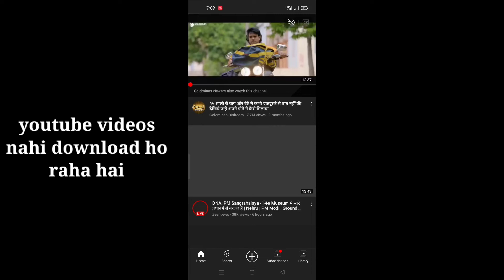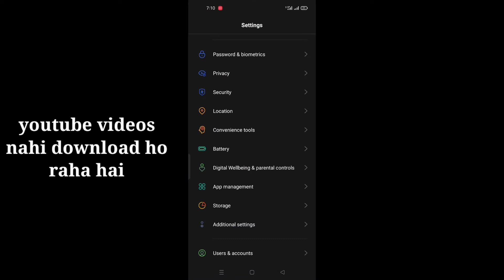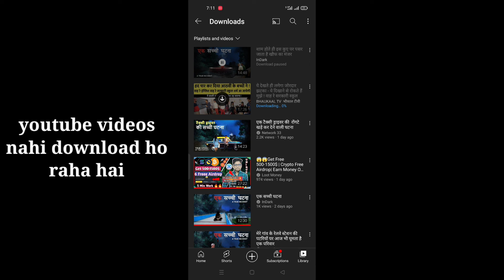youtube video nahi download ho raha hai || technical smart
1)-youtube video nahi download ho raha hai
2)-youtube video download problem solve
3)-youtube video save in gallery
4)-youtube video nahi download ho raha h
5)-youtube video kaise download karen
6)-youtube video downloader app
7)-youtube verify kaise karen
8)-youtube vanced
youtube video

9)-youtube video nahi download ho raha hai
10)-youtube video nahi download ho raha h
11)-youtube video nahi chal raha hai
youtube video nahi
12)-youtube video nahi aa raha hai
13)-youtube video nahi chal rahi hai
14)-youtube video nahi download
15)-youtube video nahi chal rahi
16)-youtube video nahi dikh raha hai